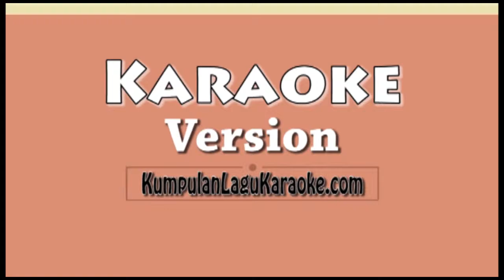NEVER GO BACK - KILLING ME INSIDE Karaoke